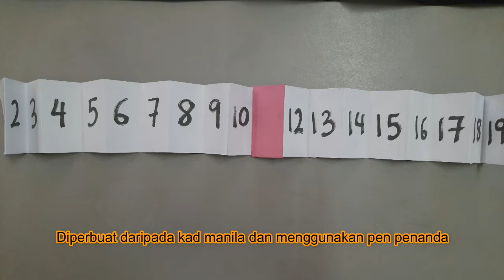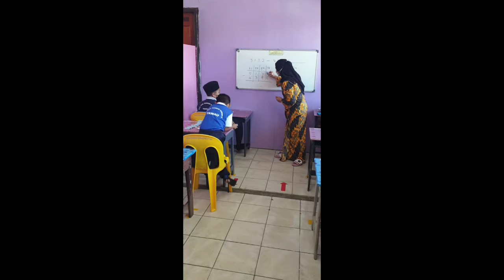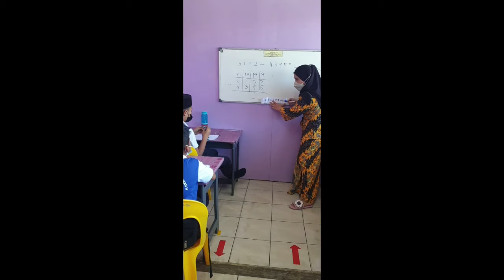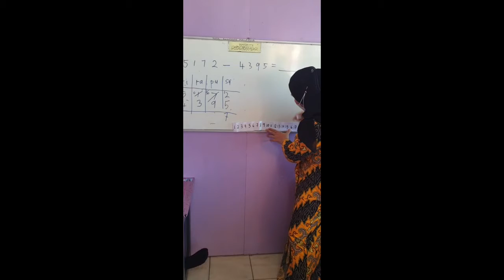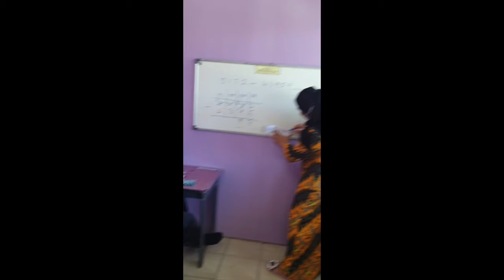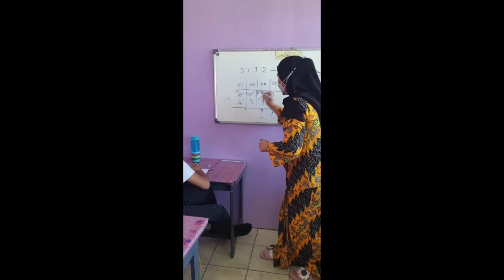Inovasi KA LI LA AGI TAWAU INOVASI EMAS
Inovasi ini dibangunkan untuk membantu murid menjawab soalan tolak dengan mudah dan tepat.KALILA sangat mudah dihasilkan fan mudah digunakan.Kos pun hanya RM4.60 AGI TAWAU INOVASI EMAS